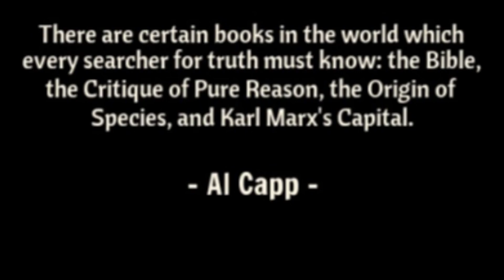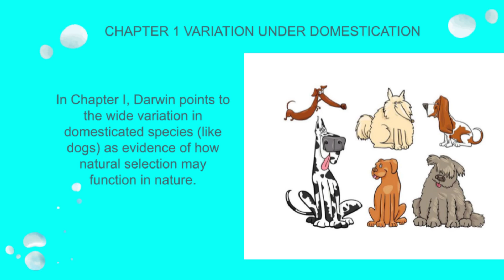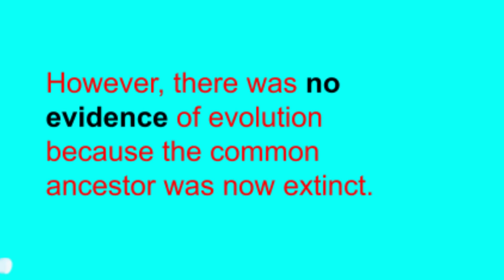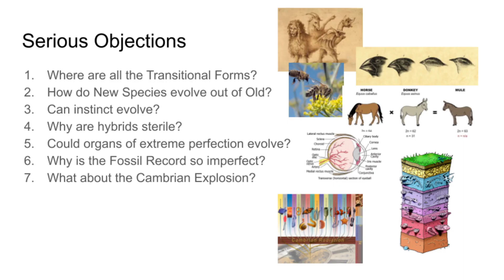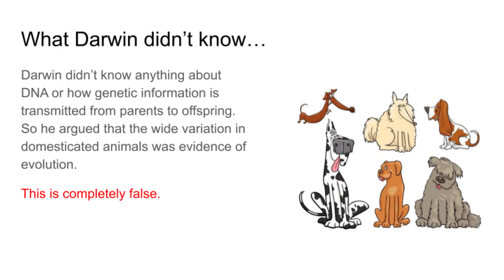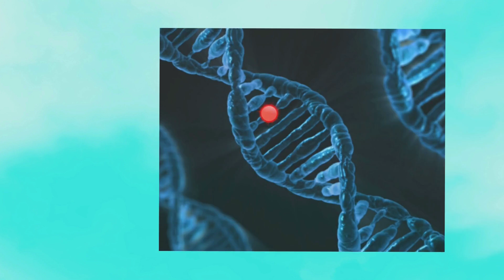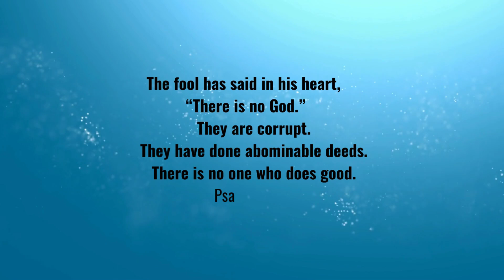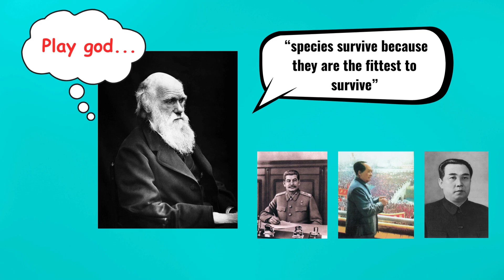Origin of Species 📓 The Most Dangerous Book in the World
In 1859, Charles Darwin published his theories on evolution through natural selection in The Origin of Species. While many were shocked at his bold attack on biblical creation, atheists were thrilled. They were finally free from the long-held belief in a God-centered universe that had so permeated the western world. So was The Origin of Species the greatest theory of modern science or the most dangerous lie ever told? Let's find out!

The Bible is the most amazing book ever written. What do YOU think?

Read: Darwin on Trial by Phillip E. Johnson

Credits: canva.com, leonardo.ai, pixabay.com, freePD.com, freesound.org, giphy.com, wiki images, freebibleimages.com, bible.ca, BiblePlaces.com, biblemapper.com, Google Earth